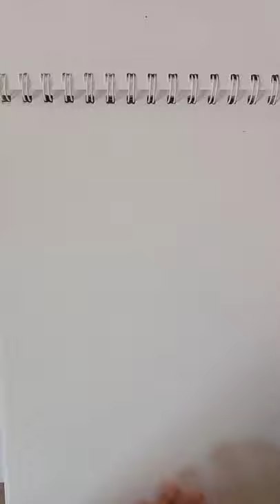my universe painting.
Artist                          BTS
Licensed to
YouTube                   byHYBE Co., Ltd. (on behalf
                                    of  BigHit Entertainment);
                                    Kobalt Music Publishing,
                                    UMPI, LatinAutor - UMPG,
                                    , LatinAutorPerf, Big Deal
                                    Music (Publishing),
                                    LatinAutor, UNIAO
                                    DE EDITORAS DE MUSICA -
                                    , Sony ATV Publishing,
                                    AMRA, ASCAP, UMPG
                                    Publishing, LatinAutor -
                                    SonyATV, BMI - Broadcast
                                    Music Inc., and 20 music
                                    rights societies

Listen ad-free with YouTube Premium
Song.                       소우주 (Mikrokosmos)
Artist                        BTS
Licensed to                                                       YouTube  by           HYBE Co., Ltd.; LatinAutor,
                                  LatinAutor - UMPG, UNIAO
                                  BRASILEIRA DE EDITORAS
                                  DE MUSICA - UBEM, BMI -
                                  Broadcast Music Inc.,
                                  Concord Music   Publishing,
                                  SODRAC, UMPG Publishing,
                                  Sony ATV Publishing, ASCAP,
                                  LatinAutor - SonyATV, Kobalt
                                  Music Publishing,
                                  LatinAutorPerf, AMRA,
                                  LatinAutor - PeerMusic,
                                  CMRRA, and 20 music rights
                                  societies

Artist                       Coldplay, BTS
Album                     My Universe
Licensed to
YouTube by            WMG (on behalf of PLG UK
                                  Frontline); Kobalt Music
                                  Publishing, ASCAP, UMPG
                                  Publishing, Sony ATV
                                  Publishing, and 4 music
                                  rights societies